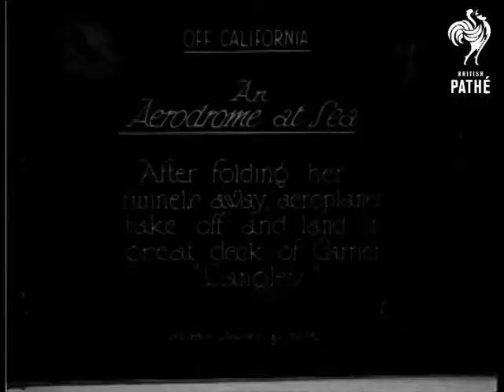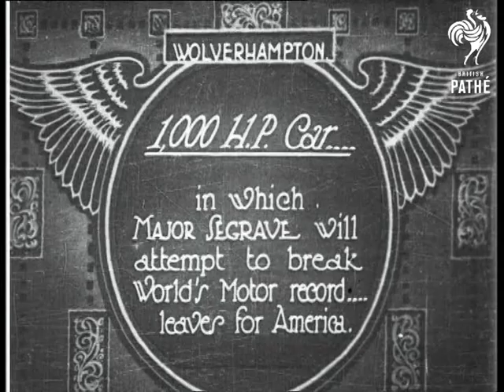An Aerodrome At Sea! (1927)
Item title reads:  "An aerodrome at sea. After folding her funnels away, aeroplanes take off and land on Great deck of carrier 'Langley'."

California, United States of America (USA).

M/S off California with the carrier at sea, funnel smoking. M/S from on board as the funnels are mechanically lowered. Biplanes taxi across the deck and take off. Sailors on the deck watch. One sailor standing on the deck, guides the plane to land using flags. Officers watch a plane landing. Various shots of planes landing.

Note: A sequence to illustrate the development of the aircraft carrier.
 FILM ID:670.31